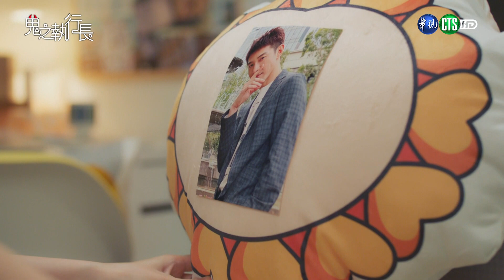【 鬼之執行長 】快說你愛我~ 張立昂特訓劉奕兒放感情LOVE LOVE 規劃來個兩天一夜的小行程 姚以緹狂騷擾孫沁岳 跟蹤偷拍樣樣來~ ｜EP4 精華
▌ 主演
張立昂、劉奕兒、孫沁岳、姚以緹、劉修甫、賴琳恩、沈孟生、顏嘉樂
▌ 簡介
梁靜岑全家興高采烈期待「回憶麵包店」重新開幕，沒想到房東突然告知店面已賣，梁家打算將麵包店買下，卻被新屋主抬價刁難。陷入絕望的靜岑，此時出現貴人，關恆煒願意幫她填補錢坑，唯一的條件就是要她扮男人，跟他談一場『偽男戀』，抵擋奶奶的逼婚。為了買回麵包店，靜岑簽下了這個奇葩合約，只是她沒想到，這一切都是關恆煒的精心佈局…
 😈播出時間：周一至周五 華視 晚間9點
 😈播出時間：周一至周五 三立都會台 晚間8點